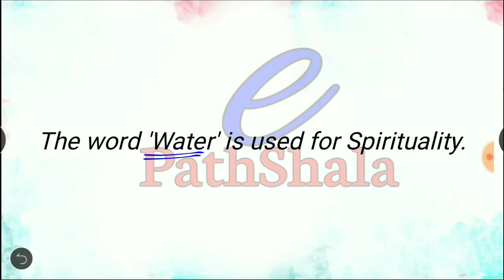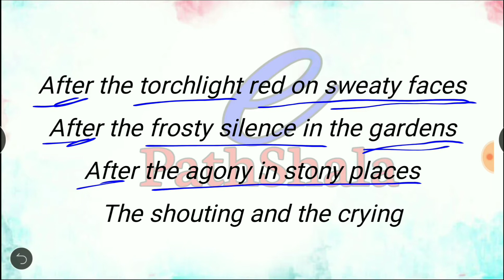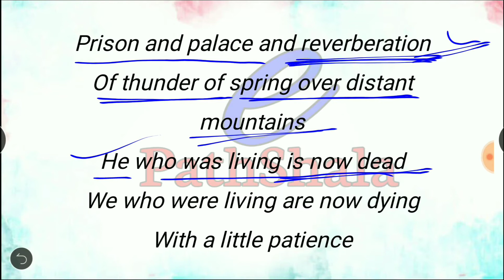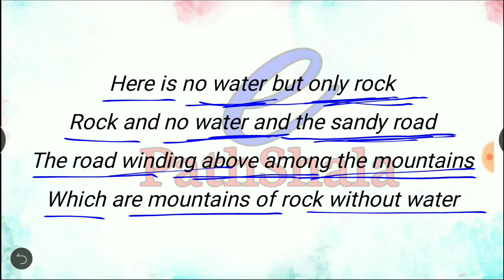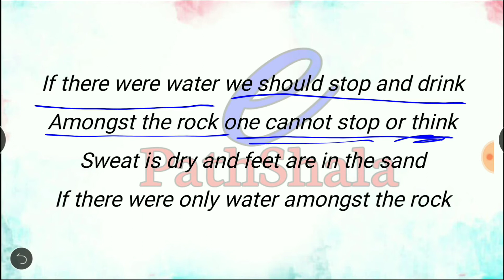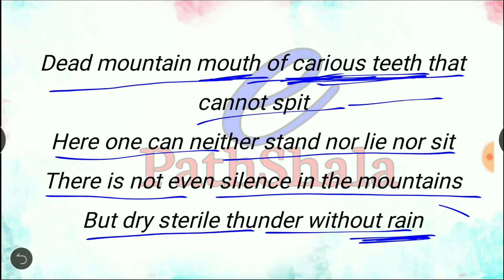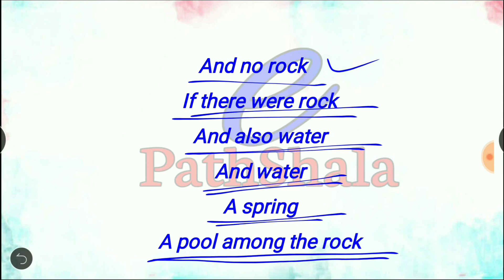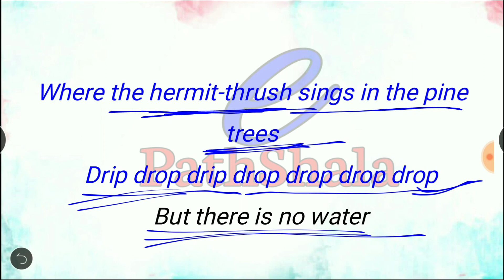What The Thunder Said The Waste Land by TS Eliot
Hey Guys! Welcome to E Pathshala English. This video is part one of the last section 'What The Thunder Said' of 'The Waste Land' poem by TS Eliot.